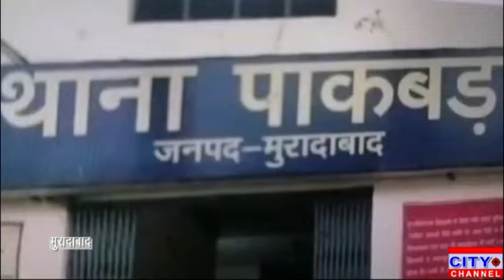हाईवे पर चलती कार आग का गोला बनी।